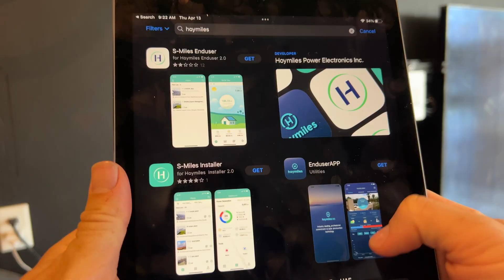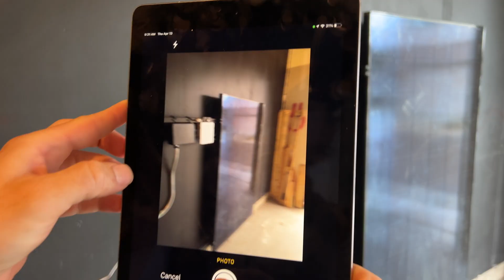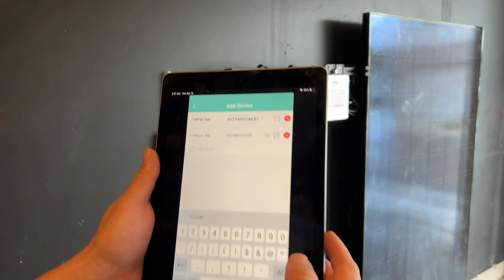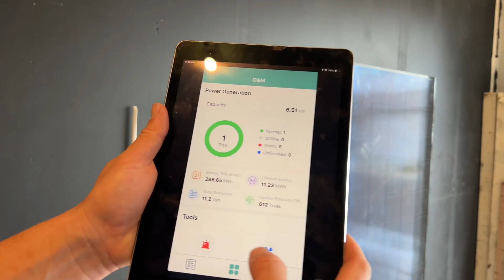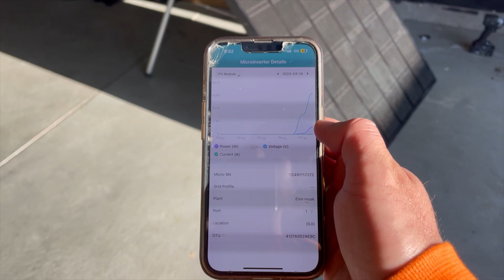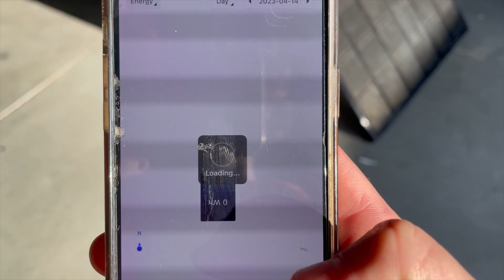Hoymiles Solar Microinverter Commissioning And Monitoring (Part 2)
HoyMiles is a Chinese company that specializes in the manufacturing of high-quality inverters for solar photovoltaic (PV) systems. The company was established in 2012 and is headquartered in Shanghai, China.
HoyMiles is known for its advanced and innovative technologies, including its proprietary topology, control algorithms, and power management solutions. The company's inverters are designed to maximize the performance of solar PV systems, while also improving their reliability, efficiency, and safety.
HoyMiles offers a range of inverter products, including string inverters, central inverters, and microinverters, which are suitable for residential, commercial, and utility-scale applications. The company's products are designed to be easy to install, operate, and maintain, and are compatible with a wide range of solar PV modules and systems.
HoyMiles is committed to providing its customers with high-quality products and services, and has established a global network of partners and distributors to ensure that its products are available in key markets around the world. The company also offers a comprehensive warranty and after-sales support program to help customers maximize the value of their solar PV systems.
Overall, HoyMiles is a reputable and reliable manufacturer of solar PV inverters, known for its innovative technologies, high-quality products, and commitment to customer satisfaction.

Welcome to Solar Goat, the channel dedicated to all things solar! I'm Brandan Sirrine, and I'm excited to share my genuine love to content creation and solar panel technology. On this channel, you'll find informative how-to videos, product reviews, and plenty of DIY content to help you harness the power of the sun, save money on your energy bills, and create your own electricity

Lastly, we want to remind our viewers to prioritize safety when working with solar panels, batteries, power tools, electrical equipment, and electricity in general. We assume no liability for any property damage or injury resulting from the information provided in our videos, and we recommend that only experienced licensed electricians install or service solar panel and battery systems. Thank you for supporting our hobby and we hope our content has been genuinely helpful and informative.